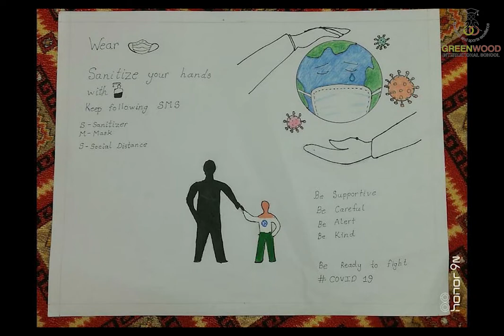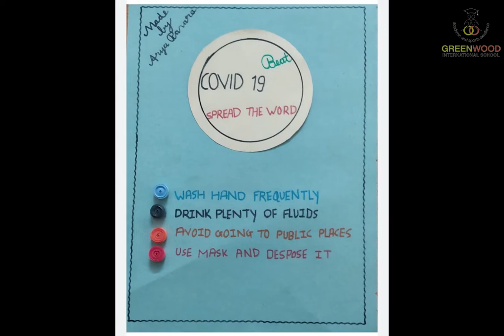Beautiful and Artistic posters of Covid-19 Pandemic.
Our GWIS kids are immensely delighted to present you the beautiful and artistic posters prepared by themselves in the wake of Covid-19 Pandemic. The aim of this poster making competition is to bring awareness regarding the safety precautions for a better and healthier world.